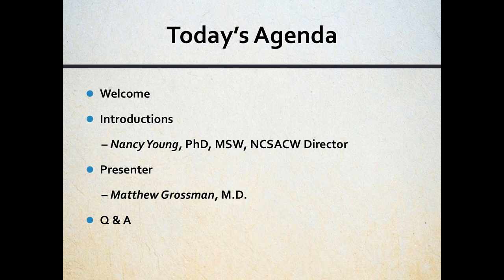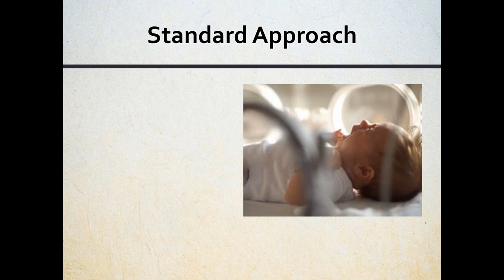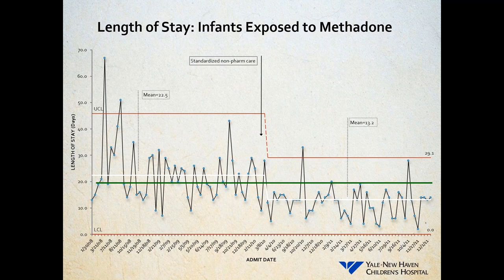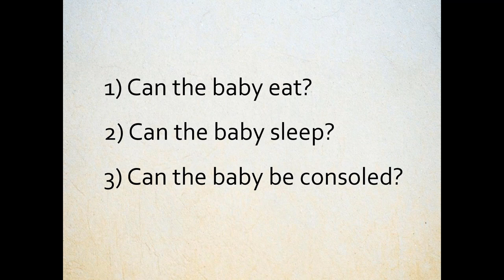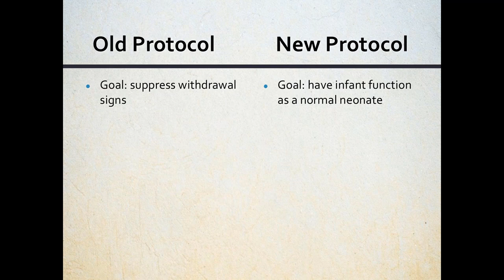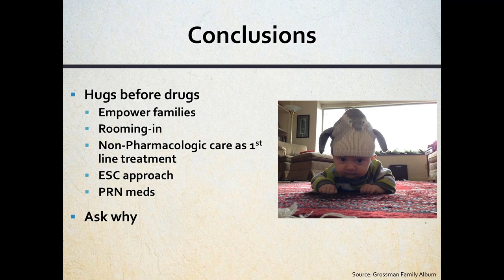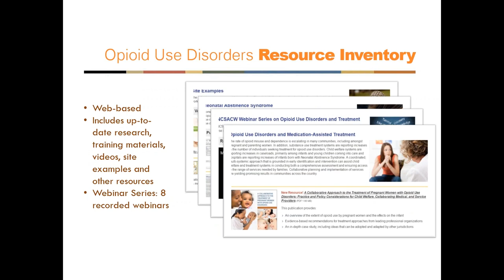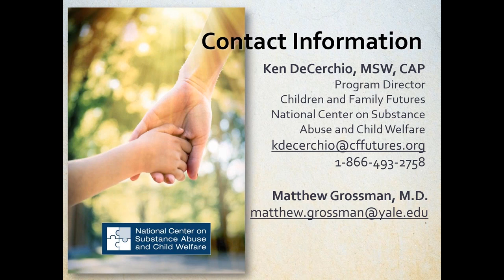Infants with Prenatal Substance Exposure: Yale New Haven Children's Hospital's Approach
Infants with Prenatal Substance Exposure and their Parents: Family Approach of Yale New Haven Children’s Hospital

This webinar provides:

An overview the Yale New Haven Children’s Hospital initiative to improve the quality of care of infants with Neonatal Abstinence Syndrome;

Findings from the research conducted, including the methods and results of the hospital study published in Pediatrics

Interventions focused on non-pharmacologic therapies and a simplified approach to assessment for infants exposed to methadone in utero.